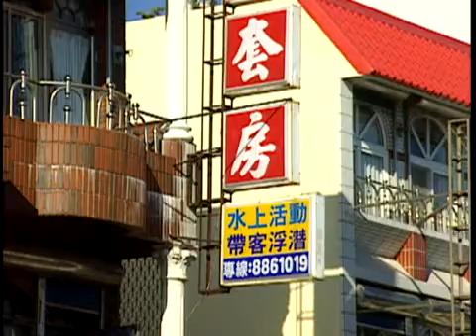【潮間帶生態】海參一族｜認識這些棘皮動物們 (公共電視 我們的島第170集 2002-08-19)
夏日的墾丁艷陽高照，墾丁國家公園的萬里桐海岸湧進一批又一批拜訪海參的遊客，這片三百公尺長的潮間帶不只是台灣海參家族的大本營，也是學術界研究海參的重要基地。目前台灣共有四十多種的淺海海參，大部分都喜歡躲在礁岩區坑坑洞洞的石縫裡，不過也有極少部分是例外的。

該怎麼形容這種動物呢？長相，不太吸引人。行動，有些遲緩。就連走過牠的身邊，你可能都不曾注意到牠，甚至還會不小心踩到牠，雖然這種動物不怎麼上相，不過牠的奇特，卻超乎你的想像。